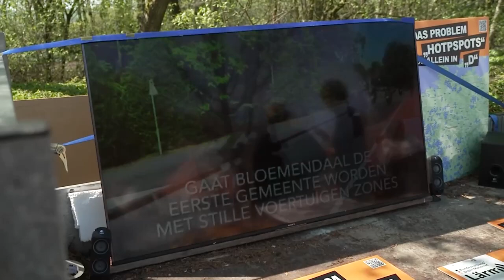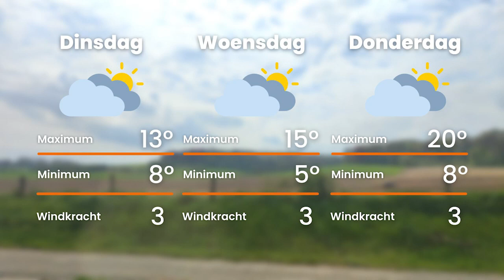Heuvelland Nieuws: Demonstraties tegen onnodig motorlawaai